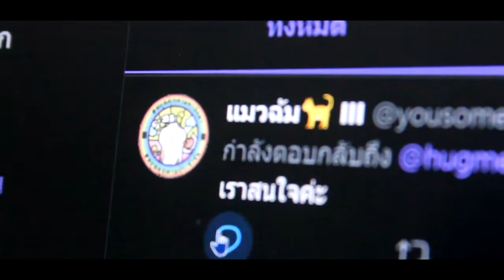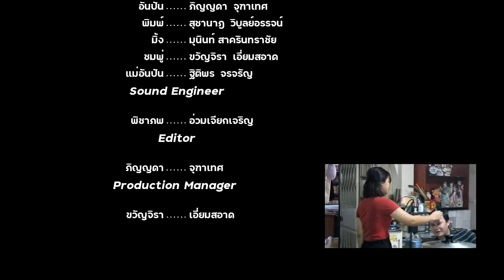[Season 2] หนังสั้นเรื่องที่ 3: เพื่อนร่วมห้อง ROOMMATE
เคยไหมที่ต้องฟังแม่บ่นให้ทำงานบ้าน เคยไหมที่ต้องรับฟังความเห็นที่แตกต่าง
สิ่งเหล่านี้อาจรบกวนเราก็จริง แต่เราอาจลืมบางอย่างไปหรือเปล่า

หนังสั้นเรื่องที่ 3 จากนิสิตสาขาวิชาปรัชญาและศาสนาที่ได้รับทุนสนับสนุนการผลิตสื่อเพื่อส่งเสริมการเรียนรู้ด้านปรัชญาและศาสนา ครั้งที่ 2 “ROOMMATE เพื่อนร่วมห้อง” เป็นเรื่องราวของเด็กหญิงสองคนที่ต้องใช้ชีวิตอยู่ร่วมกันภายในห้องพัก ซึ่งต่างคนต่างก็มีปมขัดแย้งในอดีต แล้วพวกเขาจะอยู่ร่วมกันได้อย่างไร พวกเขาจะแก้ปัญหาเหล่านั้นอย่างไร มารับชม และร่วมหาคำตอบพร้อมข้อคิดของเรื่องนี้กัน

Have you ever listened to your mom complaining about doing housework? Do you think it is annoying you? If your answer yes, you might forget about something.

The undergraduate recipients of the Philosophical and Religious Learning Scholarship#2 present the third short film, Roommate. The two girls who were together in a one-bedroom apartment had some conflicts in the past. How are they going to stay together? How will they solve those problems? Let's find out the answers.